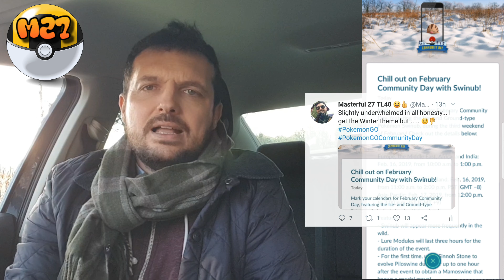SWINUB COMMUNITY DAY PLUS SINNOH MAMOSWINE EVOLUTION, FEEBAS FAIL & HOENN EVENT UPDATE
Hey all, I've finally moves house and in this update I discuss the full details behind the Swinub Community Day and how to maximise your Sinnoh Stone chances in order to evolve into MAMOSWINE.

I give my Feebas research window thoughts and an update on the current Hoenn event.

Thanks for being awesome, plus ask any questions for my Q&A which is coming up next month plus a shout out to a fellow Pokétuber who is shiny awesome!